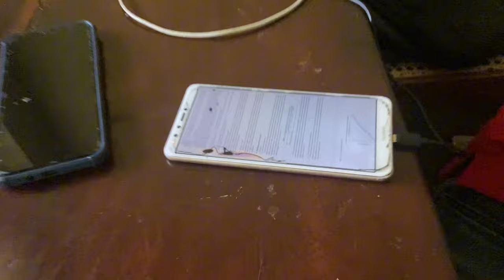පේරාදෙණි සරසවියේ දවසක් | Day in life vlog University of Peradeniya - campus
The University of Peradeniya is the heir to a sixty year old University tradition which commenced with the inception of the University of Ceylon, the first institution of its kind established in Colombo on 1 July 1942. It moved to the banks of Mahaweli River, the longest in the Country, in 1952. However the history of its evolution as the oldest and the largest University in the country pass through the following stages.

1942 to 1952 -University of Ceylon
1952 to 1972  -University of Ceylon Peradeniya
1972 to 1978  -Peradeniya Campus, University of Sri Lanka
Since 1978  -University of Peradeniya

Sir Ivor Jennings the first Vice-Chancellor, on his first visit to the campus site in 1944 with the site plan of the architect Sir Patrick Abercrombie’s, has written,

“No University in the world would have such a setting”.

Camera equipment -Apple se 2

Specialy yasith ranwala & ravindu M Thilakarathna.